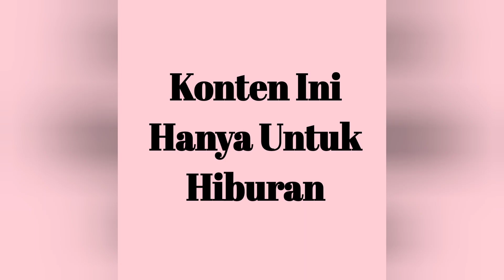VIDEO LUCU TEBARU 2020, VIDEO LUCU CORONA I VIDEO KLIP MUSIC HUMOR D'KOPLAK "KONCO"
Tertawa itu sehat sekaligus menyehatkan dengan tertawa terbukti mampu meningkatkan produktivitas seseorang maka anda jangan pernah jadi pribadi yg sulit utk tertawa. Jangan biarkan diri anda larut dalam kesedihan ingatlah begitu anda bersedih selama satu menit saja anda sudah kehilangan kebahagiaan selama 60 detik.

TATOK KOPLAK CHANNEL
akan mengajak anda utk selalu tertawa dg menghadirkan konten komedi yg lucu segar sekaligus cerdas dengan tema cerita keseharian yg familier yg jauh dari unsur SARA sekaligus  tanpa harus menyinggung dan menggurui pihak manapun sebab motto kami ingin MENCERDASKAN BANGSA DENGAN TAWA dan MENTERTAWAKAN BANGSA DENGAN CERDAS.